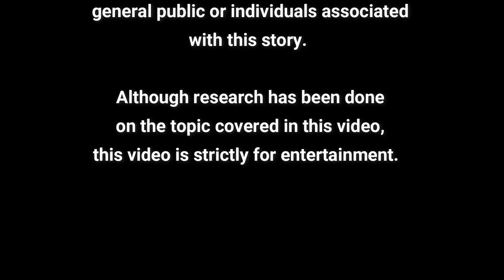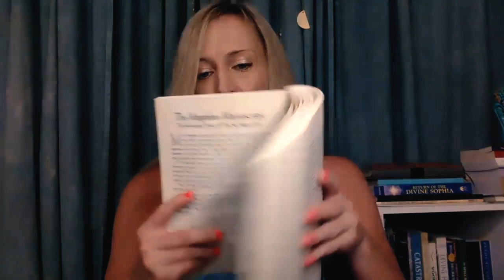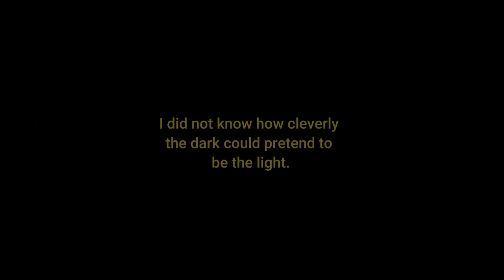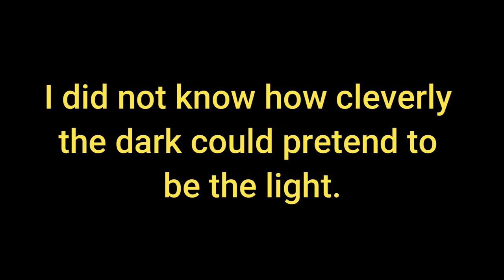The Magdalen Manuscript Part 9D "I did not know how cleverly the dark could pretend to be the light"